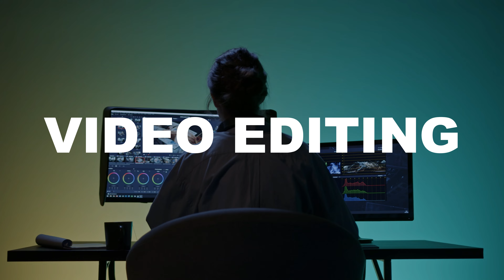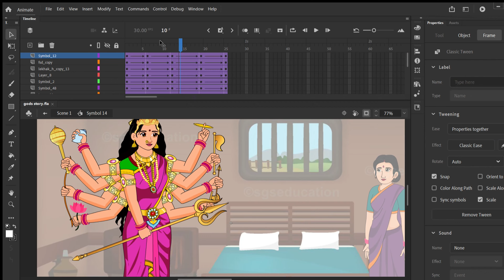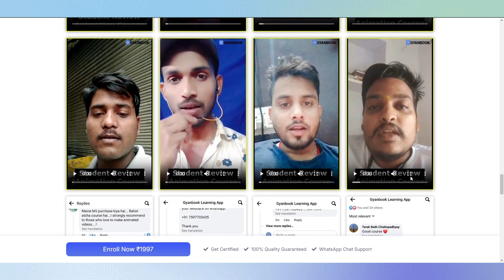Laptop vs. Desktop: Which is Best for Animation? 🎨💻 Must Watch Before Buying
✅ Whatsapp chat support (related to animation courses only)
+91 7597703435